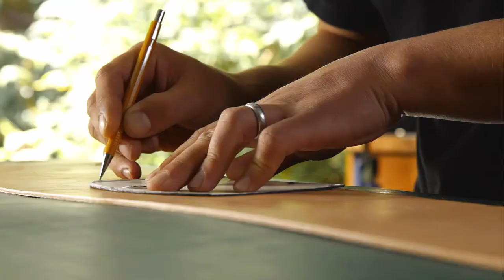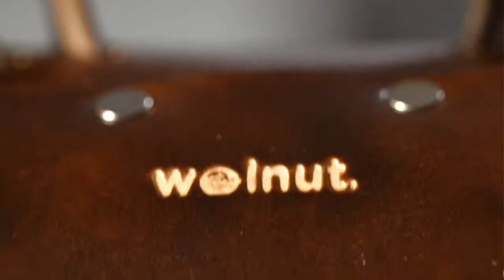Walnut Portrait by Cineastas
Geoffrey Franklin runs Walnut Studiolo, where he makes wood and leather bicycle accessories by hand. He shares his thoughts on the design process and explains what it really means for something to be "handmade".

You can learn more about Geoff's work at walnutstudiolo.com.

SEAN GRASSO
TRISTAN STOCH
Audio by:
RICHARD MURPHY